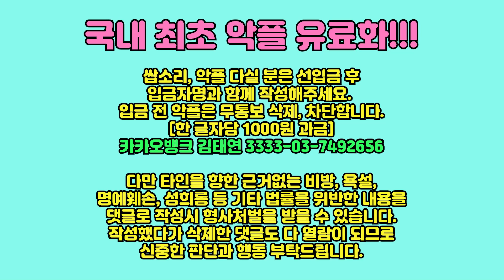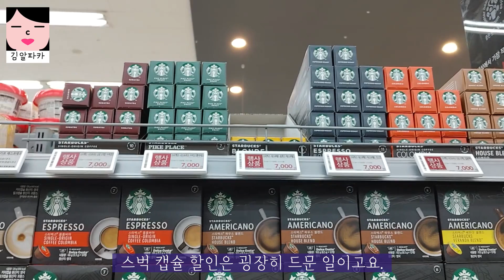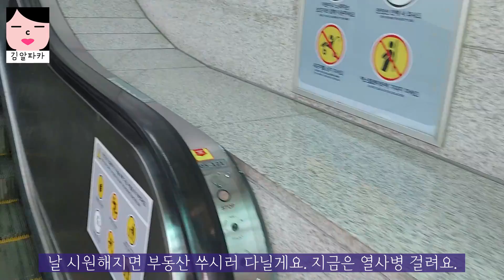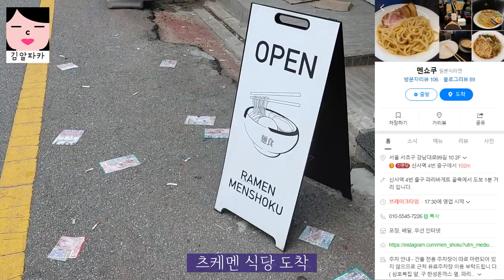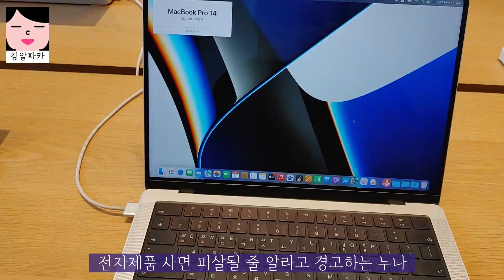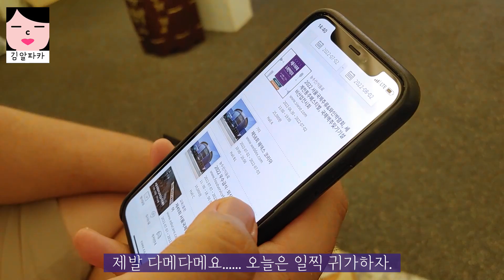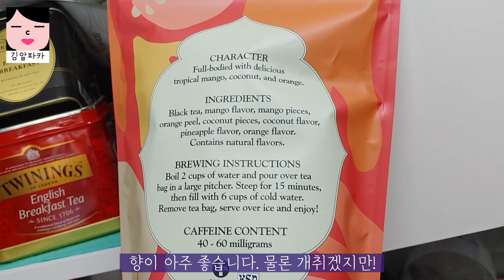아니 누가 탄수화물로 다이어트를 하나요? 결국 돼지비책 챕터2 찍어버린 비만여캠의 먹어조지는 일상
이거 아무래도 돼지비책이네요.
썸네일 어그로 죄송합니다.

생방송 매주 화요일 밤 9시, 금요일 밤 10시

촬영장비 : 핸드폰 LG 벨벳 + 로지텍 스트림캠
마이크 : RODE Wireless Go + RODE NT-USB
조명, 거치대 : 모두의 방송 크리에이터 스타터킷 PCS-63
편집프로그램 : Vrew + Adobe Premiere Pro
생방 : PRISMLiveStudio + OBS
인트로 음악 : 유튜브 무료음악 No.9 Esther’s Waltz

악플 전면 유료화!!! 입금 전 악플은 무통보 삭제, 차단합니다.
쌉소리 할거면 돈 내고 하세요. 아래 계좌로 입금 및 입금자명을 댓글에 함께 표기하여 게시하시기 바랍니다. [한 글자당 1000원 과금] 카카오뱅크 김태연 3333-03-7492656

법률을 위반한 내용을 댓글로 작성시 형사처벌을 받을 수 있습니다.
작성했다가 삭제한 댓글도 다 열람이 되므로 신중한 판단과 행동 부탁드립니다.